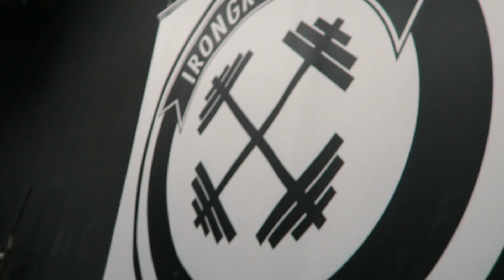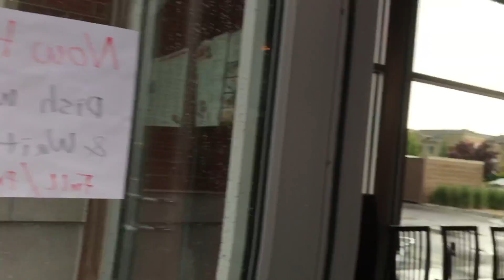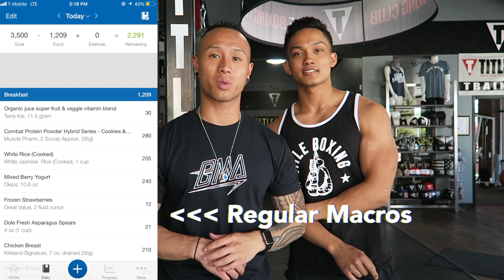David Laid | DUP Program | Getting back into grove | BMA Clothing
H3P Hypertrophy 3 Principles Arm Training Program - Steve Cook 10 week arm program

Whats up Youtube Fam! I'm starting a new program called the DUP program by David Laid, this just barely came up and I'm super excited to jump into this program and see how strong i can get ! Hope you guys enjoy the video and my journey! DUP series will be posted every Sunday.